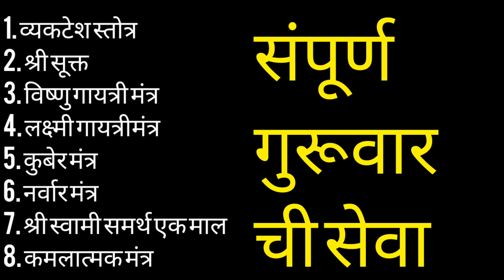संपूर्ण गुरुपौर्णिमेची सेवा ही प्रभावी सेवा केल्याने स्वामी समर्थांचा आशीर्वाद राहील आयुष्याचे सोने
संपूर्ण गुरुपौर्णिमेची सेवा ही प्रभावी सेवा केल्याने स्वामी समर्थांचा आशीर्वाद राहील आयुष्याचे सोनेshalinibhaktisagar#